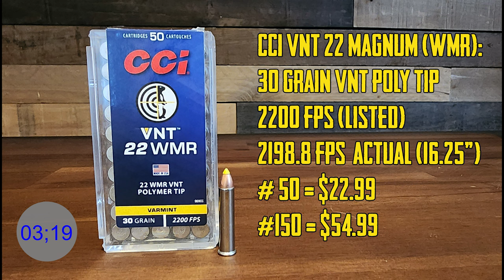CCI VNT 22 Magnum - 4 Minute Ammo Review with Ground Squirrel Hunt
One, it's nice to keep things short and sweet, so the viewer can see the results without investing a bunch of time to get to the meat of the review.  However, it also limits us to what information we can provide, while still leaving plenty of time for in field results while hunting.  When CCI released their .22 Magnum with the VNT projectile in 2019, we started using it almost immediately.  I like when new rimfire ammo is released, because you just don't see it that often. In this video, we will show you our range results, along with videos showing in field performance. Ground Squirrel hunting at different ranges and also using the golden tipped bullet to stop a zombie horde, by stopping a zombie squirrel in the middle of his voracious attack!

00:00 Introduction
00:31 CCI VNT 22 Magnum Ammo Overview
00:57 Savage B22 Magnum FV-SR Rifle
01:10 Ground Squirrel Hunting
02:09 Zombie Squirrel
03:19 CCI VNT Performance Pictures
03:39 Ammo Final Thoughts
03:59 Ending

Videographers - Bryan Fielder, Cache Carlson, Loren Lunsford, Tom Bertone